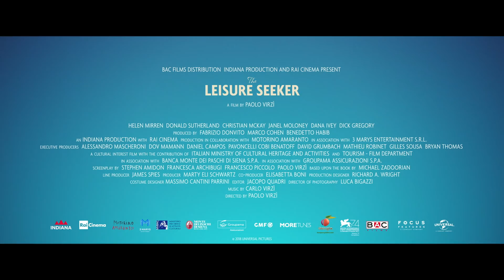THE LEISURE SEEKER | Trailer [HD]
Buy on Digital Sept 19. Available to rent Sept 26

John and Ella Spencer have almost reached the end of the road; Ella is frail, while John’s memory is failing. Instead of quietly fading away, however, the Boston seventy-somethings flee the suffocating care of their doctors and children and hop aboard their vintage campervan, The Leisure Seeker, to visit the Florida Keys house of John’s hero, Ernest Hemingway.
Screen veterans Helen Mirren and Donald Sutherland star as the ultimate grey nomads in The Leisure Seeker, a poignant and triumphant tale of a couple determined to celebrate their life, and love for each other, in one last grand adventure.

WANT MORE ENTERTAINMENT? Connect with eOne ANZ!